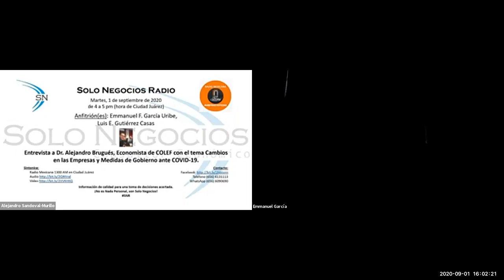[SNR] Solo Negocios Radio del 01 de septiembre de 2020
Entrevista: Dr. Alejandro Brugues, Economista de COLEF con el tema Cambios en las Empresas y Medidas de Gobierno ante COVID-19.